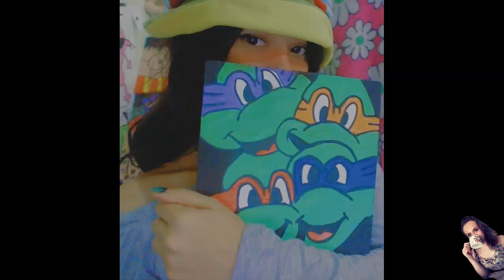A Streamer Serena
minha linda streamer da roxinha, Serena